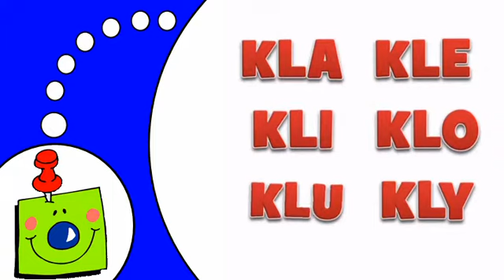Aprender francés # KL